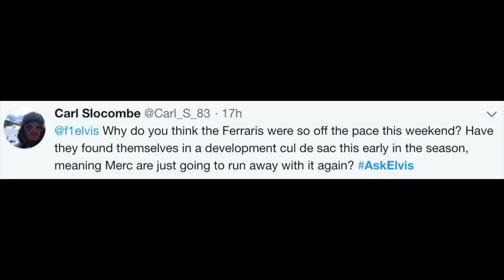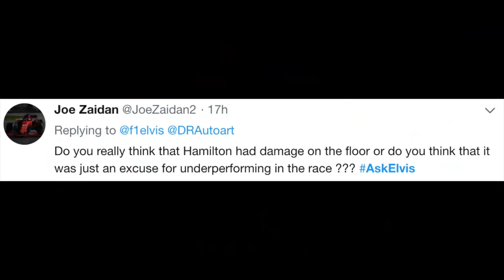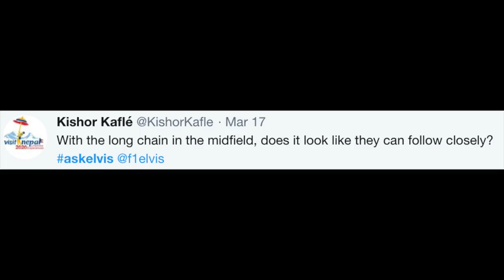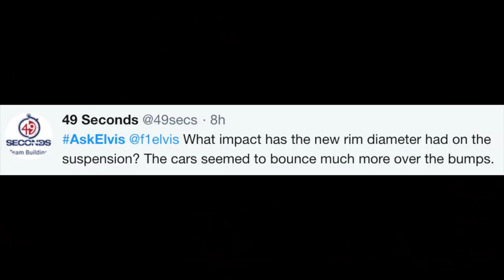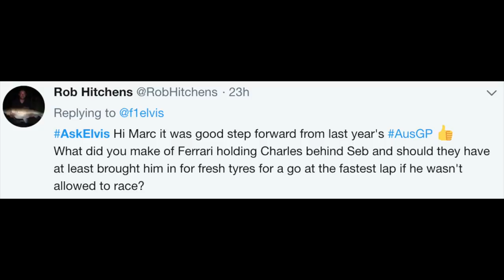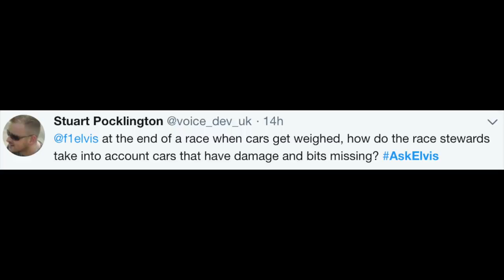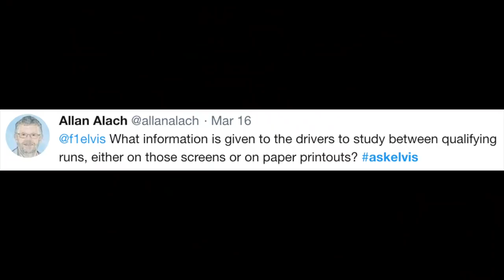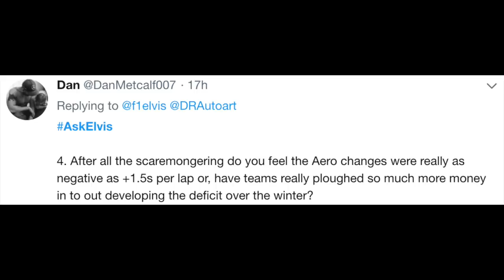MP249 - F1 - What happened to Ferrari? Lewis' floor damage? What's up with Williams?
An epic ep of AskElvis today following the 1st F1 race of the 2019 season, the Australian Grand Prix. So many questions, covering topics like Ferrari's lack of pace, Hamilton struggling, Williams' 'fundamental' problem, fastest lap point and so much more...Also, I draw the winner of the Lewis Hamilton painting competition...

I strongly recommend checking out for more unique motorsport artworks, they're pretty awesome.

Also, big thanks to The GP Box for hooking me up with a new F1 prize to give away at every Grand Prix in 2019. If you haven't yet checked them out, get over to see what else they have. I've been amazed at some of the gifts, art, memorabilia and stuff you just can't find anywhere else.

Thanks for all the questions, really appreciate them, keep 'em coming.

Here's the link to the McLaren video I mentioned in answering the question around William's troubles:

Thanks